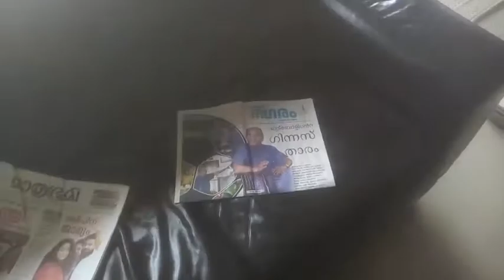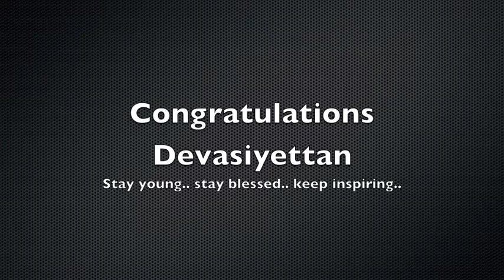The football man. Kerala Local Vlog # 28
Devassy chettan who bring Guinness world record to Thrissur. He was former manager of Indian football and Kerala football.